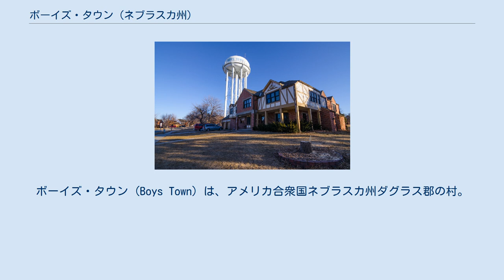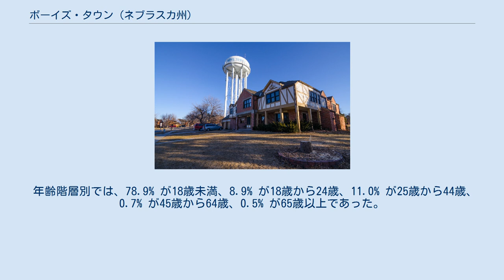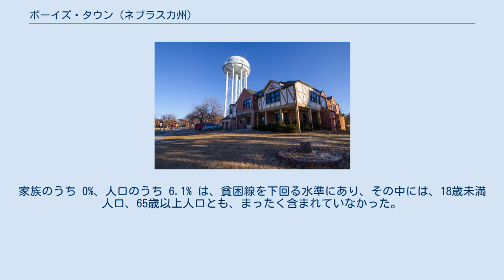ボーイズ・タウン (ネブラスカ州)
ダグラス郡_(ネブラスカ州)
ボーイズ・タウン (Boys Town) は、アメリカ合衆国ネブラスカ州ダグラス郡の村。
2010年アメリカ合衆国国勢調査の人口は 745人であった。
ボーイズ・タウンは、オマハの中心部の西18kmほどに位置する郊外地区のひとつとなっている。
 もともとオマハで、1917年にエドワード・J・フラナガン神父によって創建された児童自立支援施設が少年の町 (Boys Town) と名付けられ、この施設はフラナガン神父の少年の家 (Father Flanagan's Boys' Home) とも称された。
この少年の家がオマハの西郊に本拠地を移転し、行政的に独立した自治村となったのが1936年で、当初の面積は700haほどであった。
この施設は、1000人ほどの収容能力をもち、恵まれない子どもたちの養育、療養、教育にあたっている。
 ボーイズ・タウンは、 北緯41度15分39秒 西経96度7分55秒 / 北緯41.26083度 西経96.13194度 / 41.26083; -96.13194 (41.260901, -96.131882) に位置している。
 アメリカ合衆国国勢調査局によれば、この村の総面積は1.36平方マイル (3.52 km2)で、うち1.32平方マイル (3.42 km2)が陸地、0.04平方マイル (0.10 km2)が水面である。
 2010年アメリカ合衆国国勢調査の時点で、人口 745人、6世帯で、2家族がこの村に住んでいた。
人口密度は、564.4人毎平方マイル (217.9/km2)であった。
住宅戸数は 15戸で、平均密度は 11.4毎平方マイル (4.4/km2)であった。
人種構成は、96.2% が白人、26.2% がアフリカ系アメリカ人、3.5% がネイティブ・アメリカン、0.4% がアジア系、0.1% が太平洋諸島系、1.6% がその他の人種となっており、2.1% は2つ以上の人種の混交であった。
いずれの人種かに関わらず、ヒスパニックないしラティーノと回答した者は 10.1% であった。
 6世帯のうち、16.7% には18歳未満の子どもがおり、33.3% は結婚し同居している夫婦で、66.7% は家族の定義から外れる世帯であった。
全世帯の 66.7% は、単身世帯であり、16.7% は65歳以上の独居高齢者の世帯であった。
平均世帯人員は 3.17人、平均家族人員 3.00人であった。
 この町の年齢中央値は 16.7 歳であった。
年齢階層別では、72.8% が18歳未満、10.9% が18歳から24歳、13.2% が25歳から44歳、2.8% が45歳から64歳、0.1% が65歳以上であった。
男女比では、57.2% が男性、42.8% が女性であった。
 2000年アメリカ合衆国国勢調査の時点で、人口 818人、57世帯で、53家族がこの町に住んでいた。
人口密度は、227.2人/km2（589.7人/平方マイル）であった。
住宅戸数は 58戸で、平均密度は 16.1戸/km2（41.8戸/平方マイル）であった。
人種構成は、66.01% が白人、21.15% がアフリカ系アメリカ人、1.34% がネイティブ・アメリカン、0.49% がアジア系、1.01% がその他の人種となっており、5.99% は2つ以上の人種の混交であった。
いずれの人種かに関わらず、ヒスパニックないしラティーノと回答した者は 7.58% であった。
 57世帯のうち、68.4% には18歳未満の子どもがおり、93.0% は結婚し同居している夫婦で、7.0% は家族の定義から外れる世帯であった。
全世帯の 7.0% は、単身世帯であり、5.3% は65歳以上の独居高齢者の世帯であった。
平均世帯人員は 3.32人、平均家族人員 3.47人であった。
 年齢階層別では、78.9% が18歳未満、8.9% が18歳から24歳、11.0% が25歳から44歳、0.7% が45歳から64歳、0.5% が65歳以上であった。
年齢中央値は 16 歳であった。
女性100人に対する男性の人数は219.5人であった。
年齢18歳以上に限ると、150.7人であった。
 この村の世帯年収の中央値は $51,442、家族年収の中央値は $51,944 であった。
男性の年収中央値は $31,563 で、これに対して女性は $21,042 であった。
村の一人当たりの収入は、$3,048 で...